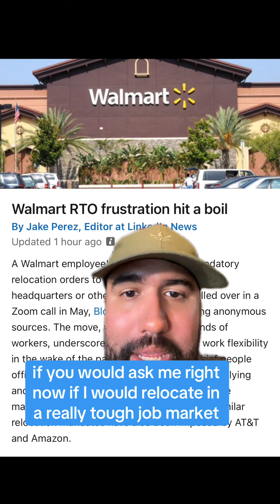Id just quit